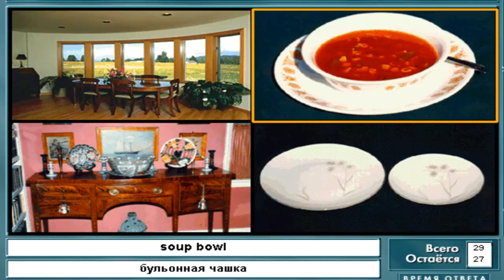тема столовая русско-английский видеословарь | Английский язык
EXTRA TAGS DONT READ!!!
Pixels - Official Trailer (HD) - Summer 2015
100 Years of Beauty - Episode 4: Korea (Tiffany)
The Star Studded Trailer For Lip Sync Battle Will Make Your Day
Is this the nastiest X Factor judge response ever?
Catchphrase with Jim Parsons, Miles Teller and Wiz Khalifa
Game of Thrones Season 5: Jon & Mance (HBO)
Guns With History  INSANE Toilet Paper PRANK!!
Arrest of Martese Johnson 3/18/15
Jimmy Kimmel and Matthew McConaughey Make A Local TV Commercial for Vulcan Video
Samsung LifeLIVE
Granny Trolls Liverpool Fans! | Liverpool vs Manchester United
Drinking Games: Seniors vs. Seniors
Do You Hear That Bass Mom?
Showing IKEA print to Art experts
WATCH Luis Suarez takes a boot from Barcelona team-mate Neymar   Zachary Quinto Remembers Leonard Nimoy - CONAN on TBS
Scaffolding Falling Off Building Downtown Portland, Oregon.
Jackson 5 and Bach were funky way before Bruno Mars' Uptown Funk! - "I Want You Bach" -ThePianoGuys
When you're bored on a plane
#127: Naakt in de Supermarkt [OPDRACHT]
NAAR DE TANDARTS! - ENZOKNOL VLOG #588
Toeschouwer veroorzaakt val bij eindsprint Drentse 8 van Westerveld  Dubai World Record Eagle Flight
LEKKER OP DE ZENUWEN WERKEN! - Minecraft Hunger Games #77 #50 PIS DRINKEN
Smoare vs Achtbanen (FreeRunning!)
Kud - De terror uil   The Jinx: The Life and Deaths of Robert Durst - Critics Spot
10 TIPS OM 100+ TE WORDEN!
PER ONGELUK VREEMDGAAN! - The Sims 4 #49
HOW TO SPEAK SWEDISH (BroKen #2)
MARIO & LUIGI: A LOVE STORY
RACIST APPLE EMPLOYEE (BTS)
О ремнях безопасности - пристегивайтесь друзья
Крым. Путь на Родину. Документальный фильм Андрея Кондрашова  Украинская биатлонистка запела гимн России на этапе Кубка мира в ХМАО
Когда переходят на темную сторону by Oreshek
Владимир Путин о слухах о своем здоровье: Без сплетен будет скучно  Season 3 : House of Cards Extended Trailer
Бог в супермаркете  Бабушка Лида в метро
Как по гангстерски нужно сваливать с пар
Пародия на Вджобывателей / Битва Блогеров #6 (Rakamakafo vs. JOB)
Северное (полярное) сияние в Москве 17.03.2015 v
СРОЧНО! Захарченко: Минские договоренности аннулированы
Пародия на Rakamakafo / Битва Блогеров #6 [JOB vs Rakamakafo]
Та самая бабушка и немецкие песни
Lp. ТЕ САМЫЕ ПОХОЖДЕНИЯ #40 - АУРА В БАНОЧКЕ
WhySport/Клятва Мини-Самурая/выпуск 13
ТОП5 Цифр  Специальный корреспондент (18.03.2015)